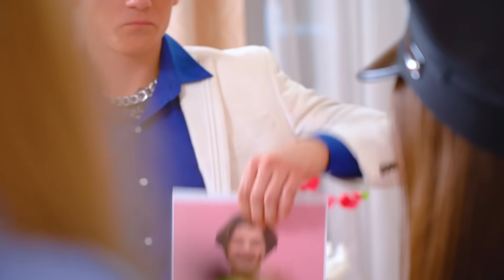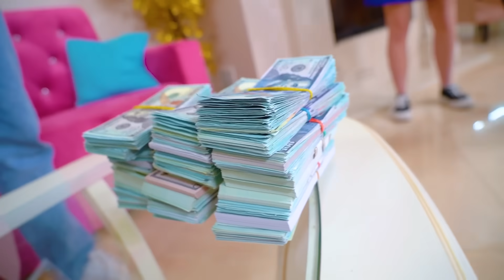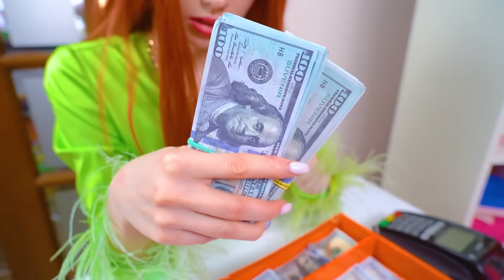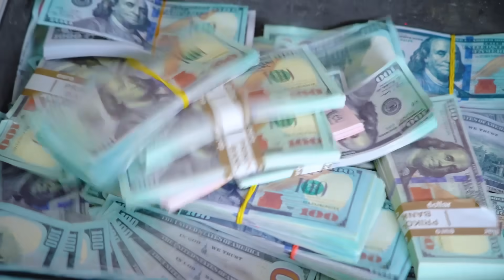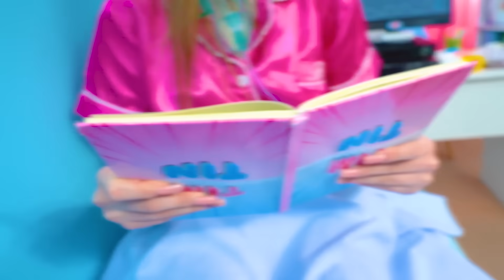Fingi Minha Morte! Meus Pais Odeiam Meu Namorado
Encontros aleatórios muitas vezes acabam por ser completamente não-aleatórios e aí um completo estranho se torna seu namorado. Mas parece que seu relacionamento não tem chance de um final feliz porque os pais ricos odeiam seu pobre namorado à primeira vista. Você pode convencê-los de que não é a riqueza que torna um relacionamento forte e duradouro, mas sentimentos reais?